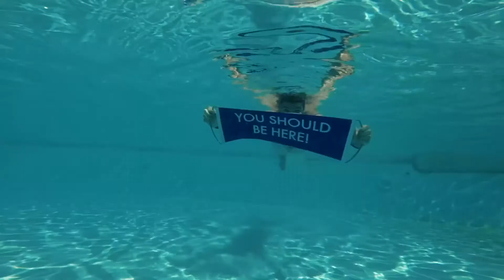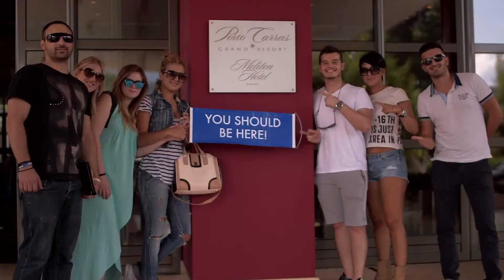Spotlight DreamTrip_ Halkidiki, Greece happy.holiday.(nickky 686)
DreamTrips is a travel club that offers great hotel and vacation packages at even greater prices. Take the trip of a lifetime...monthly! We offer DreamTrips to destinations across the globe.

Do you prefer a beach destination? What about a shark dive or a tour through Ireland? Would you like to do a little voluntourism? DreamTrips has it all available!

Memberships include: DreamTrips Gold and DreamTrips Platinum